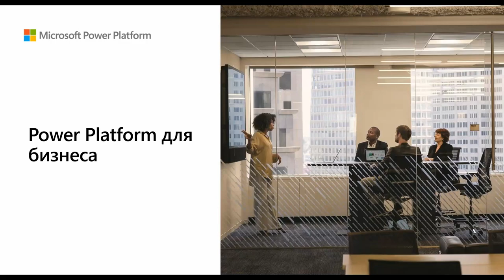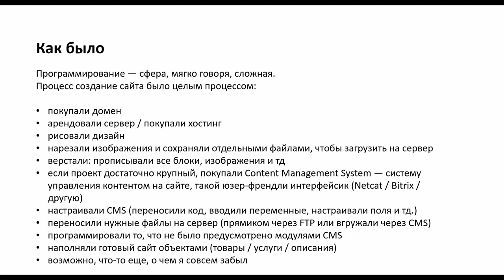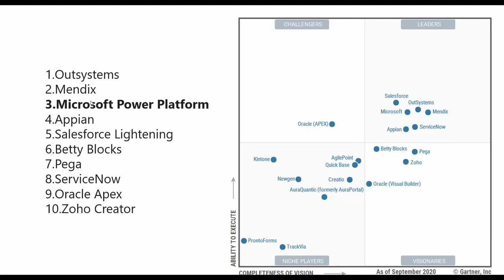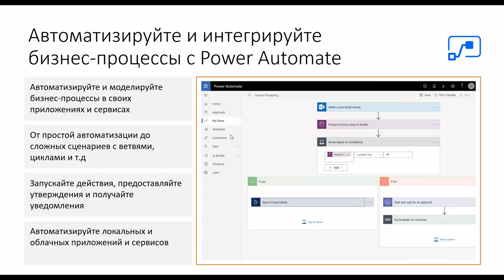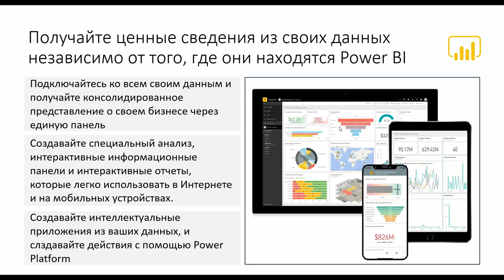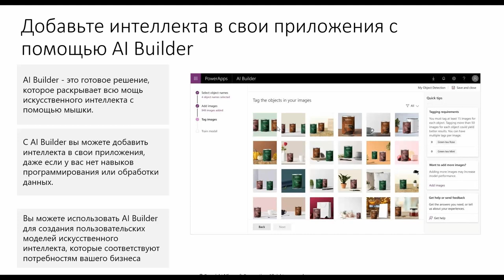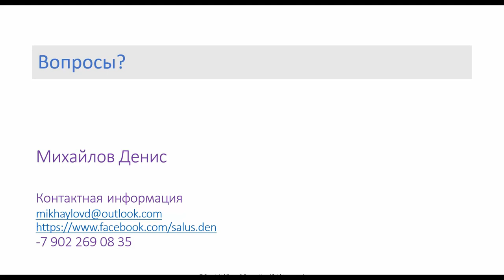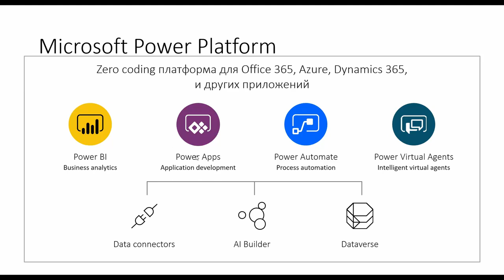Global Cloud Skills: Microsoft Power Platform для бизнеса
15 апреля 2021 года состоялась международная онлайн-конференция C3 Global Cloud Skills v-Tour.
Спикер:
Денис Михайлов, обладатель сертификаций Microsoft Certified Professional, MCSE: Cloud Platform and Infrastructure, MCSA: Windows Server 2012. Опыт работы в сфере системного администрирования составляет более 20 лет, в области преподавания - 5 лет.